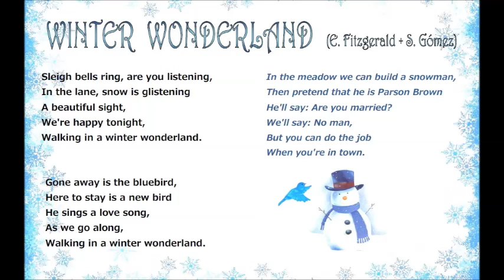WINTER WONDERLAND (MIX E. Fitzgerlad + S. Gómez)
Cançó WINTER WONDERLAND mesclada que l'alumnat de 5t i 6t del Consol Ferré cantarà al Festival de Nadal 2016